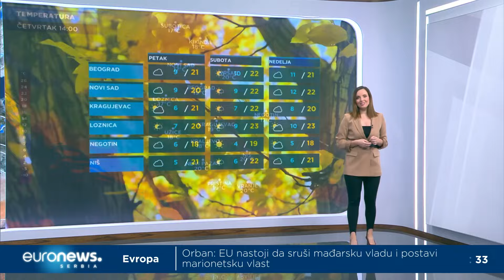I danas uglavnom suvo, sunčano i prijatno toplo vreme: Temperatura do 20 stepeni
I danas i narednih dana zadržava se uglavnom suvo, sunčano i prijatno toplo vreme za ovaj period godine. Koja kap kiše moguća je u Vojvodini gde će u narednim satima biti nešto više oblaka.

Zbog snažnog anticiklona prave zime i dalje nema na vidiku. Južni vetar koji duva na visini, omogućava priliv toplog vazduha zato će temperatura i danas ići i do 20 podeljka.